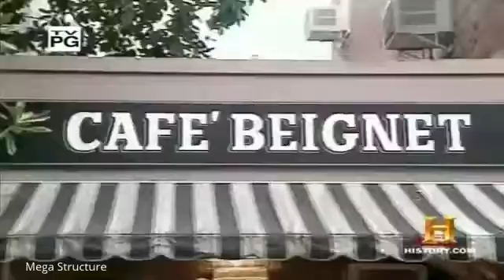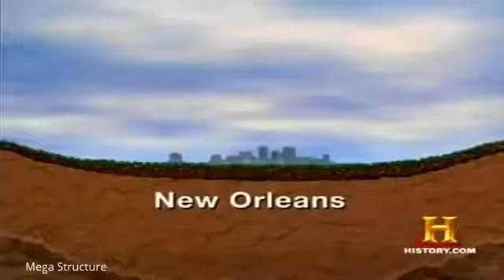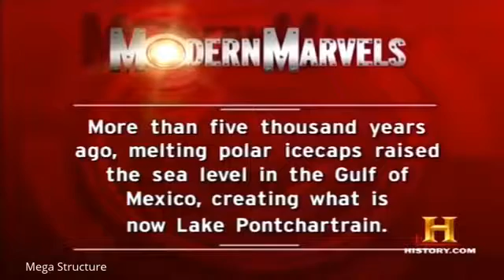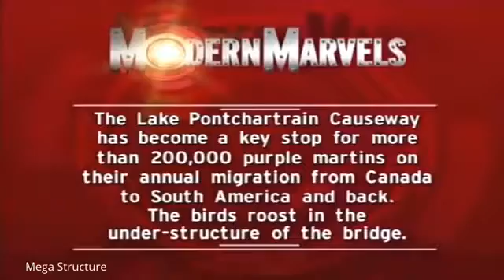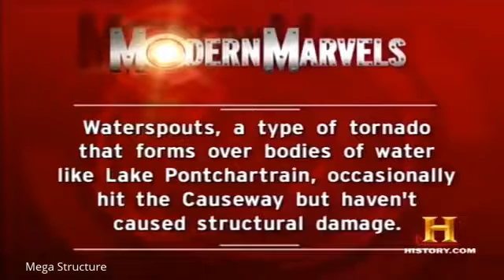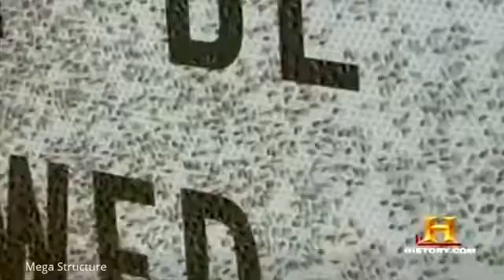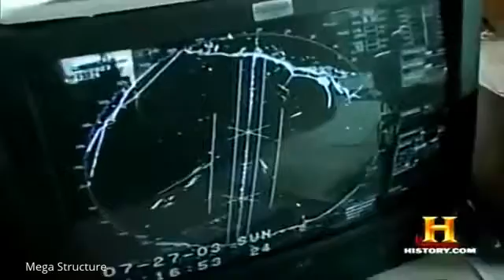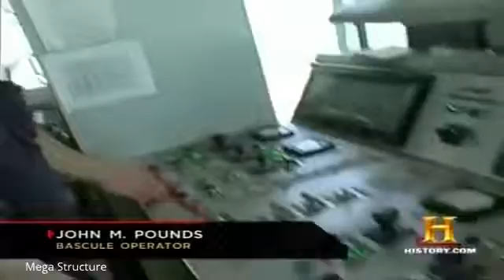The Lake Pontchartrain Causeway | World's longest Bridge - Mega Structure | National Geogr|1080 HD